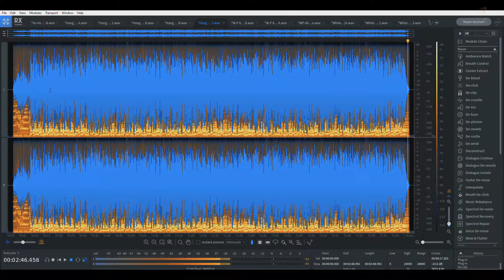ឃើញភ្លាមស្រលាញ់ភ្លែត - លោកអុិន យ៉េង